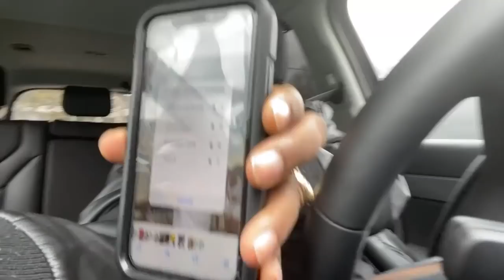Headline later- Chinese working with out permits. King alarm drawing card on worker .Babsy dis LA.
JHeadline later- Chinese working with out permits. King alarm drawing card on worker .Babsy Grange should not disrespect  LA. Lewis .
it's wrong